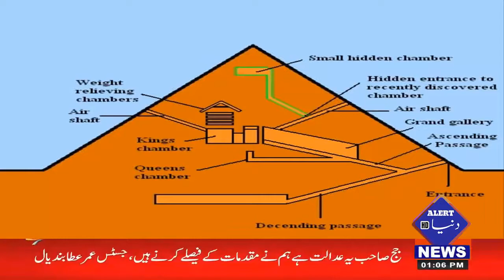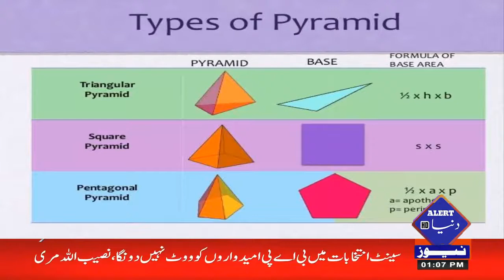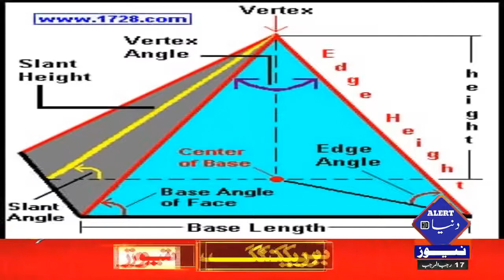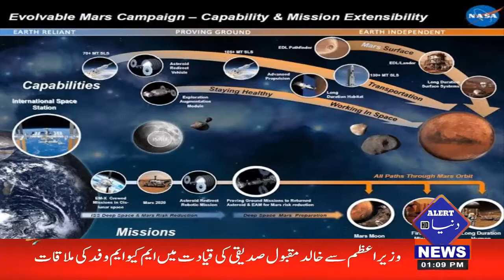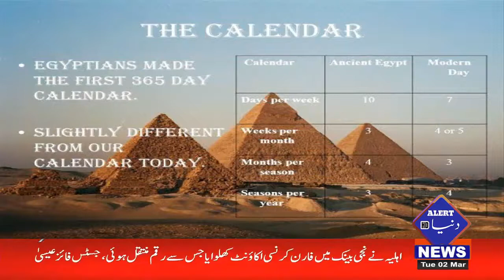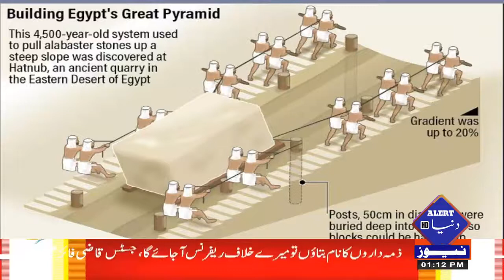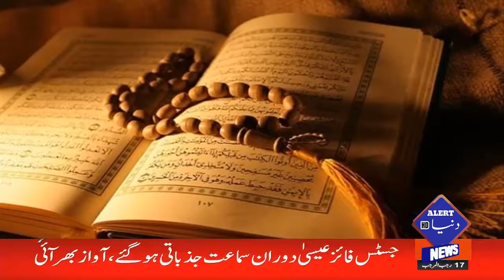Mystery of pyramidS and human technology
Saqib Afzal Speak,s on DUNYA ALERT TV